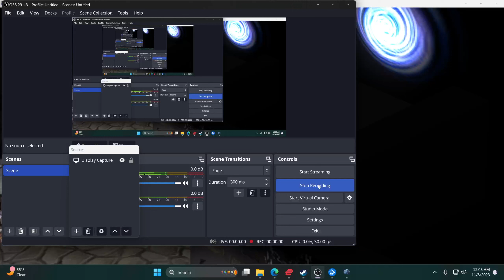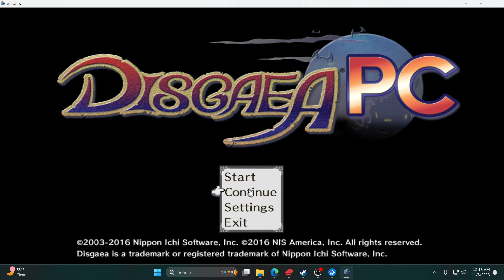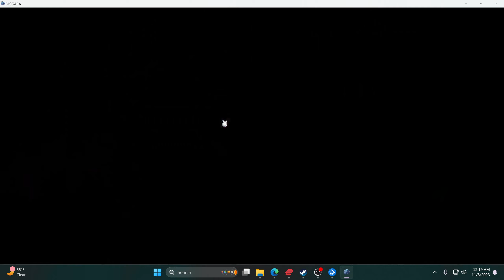disgaea lets play part 25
working on main story